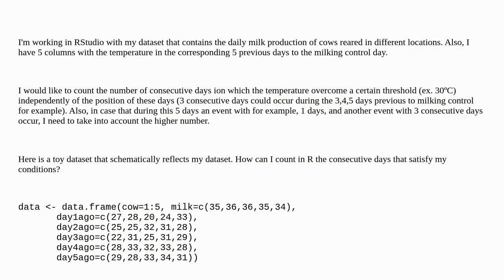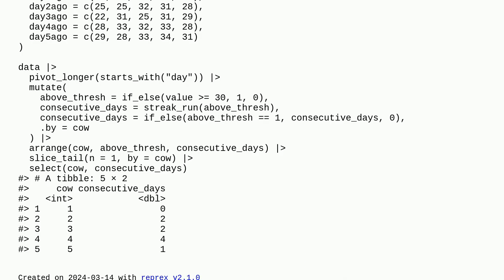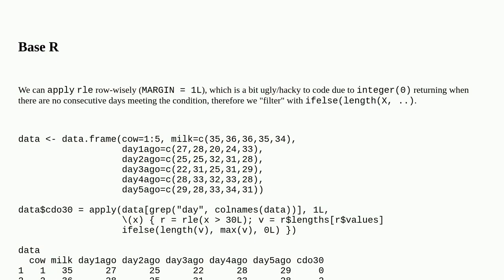Counting consecutive columns that satisfy a condition in R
A special thanks goes out to the community

  data-manipulation dplyr r tidyverse counting